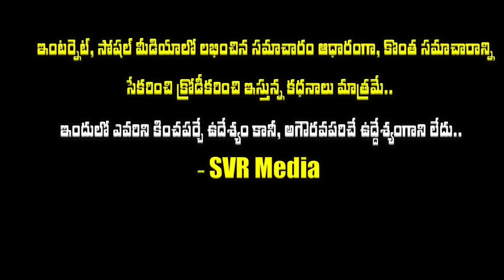😢😢నారా రోహిత్ గారి తండ్రి ఎవరో తెలుసా నిశ్చితార్దానికి రాకపోవడం వెనుక బయటపడ్డ కన్నీళ్లు పెట్టించే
నారా రోహిత్ గారి తండ్రి ఎవరో తెలుసా? నిశ్చితార్దానికి రాకపోవడం వెనుక బయటపడ్డ కన్నీళ్లు పెట్టించే నమ్మలేని నిజాలు తెలిస్తే ఆశ్చర్యపోతారు|actor nara rohit father Nara Ramamurthy Naidu Details| nararohith svmedia @SVRMediaMR